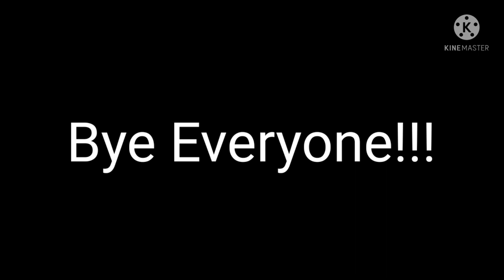Lego Monkie Kid reacts to Sunwukong in Monkey King Reborn||Spoilers to Monkey King Reborn Movie